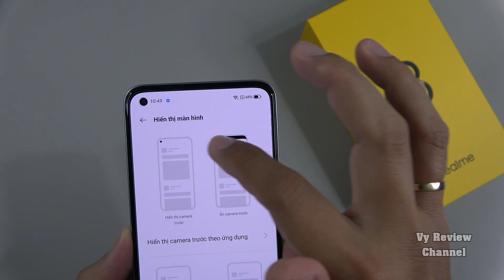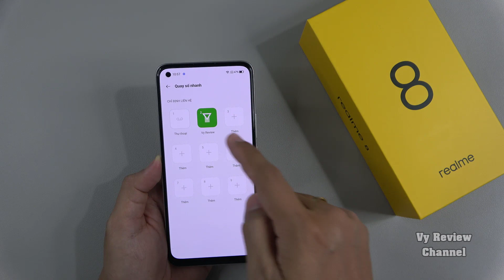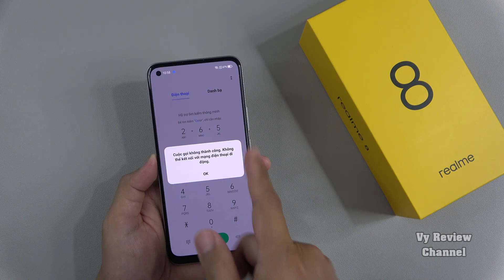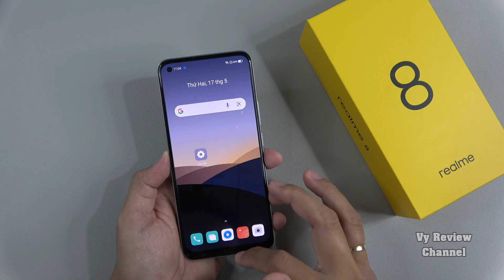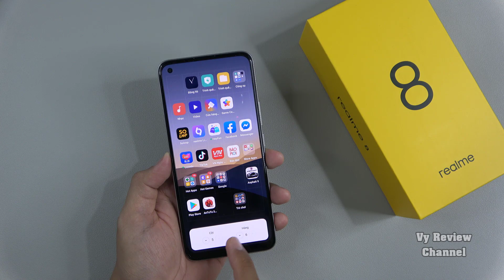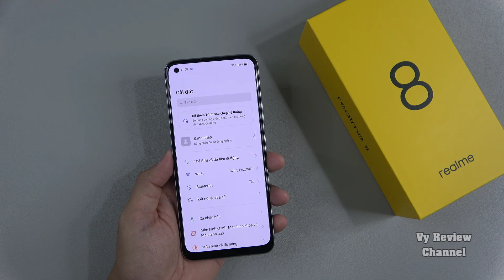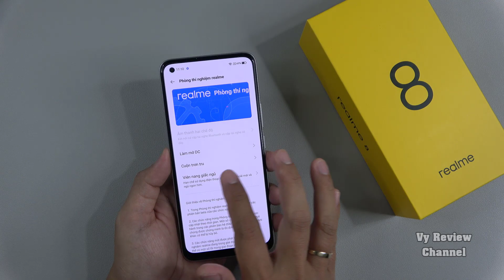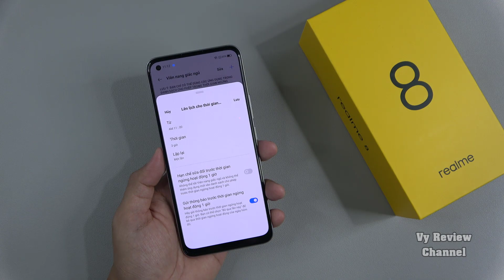Các thủ thuật giúp sử dụng Realme 8 hiệu quả hơn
[SHOPEE] Điện thoại Realme 8 (8Gb/128Gb) - Hàng Chính Hãng
Trong video này gồm có:
1/ Chọn chế độ màu & hiển thị màn hình : 00:31
2/ Quay số nhanh : 03:08
3/ Cuộn nội dung môt cách trơn tru 04:12
4/ Cá nhân hóa giao diện Realme 8 : 05:18
5/ Tối ưu hóa sạc qua đêm 08:51
6/ Chế độ Viên nang giấc ngủ: 09:31